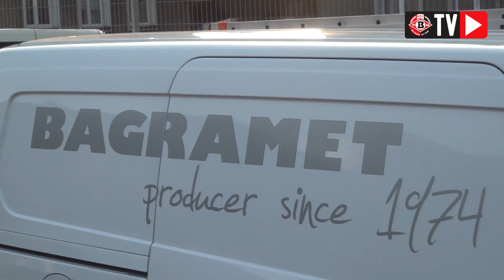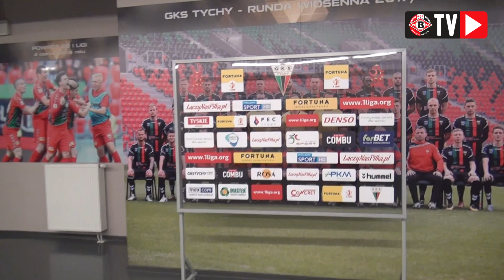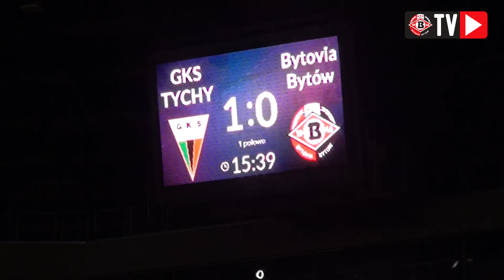Kulisy meczu z GKS-em Tychy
Tym razem z naszą kamerą odwiedziliśmy Tychy. Zapraszamy do zajrzenia za kulisy meczu wyjazdowego z GKS-em.